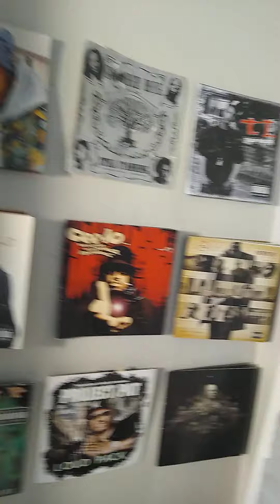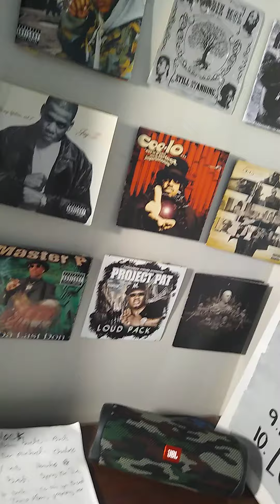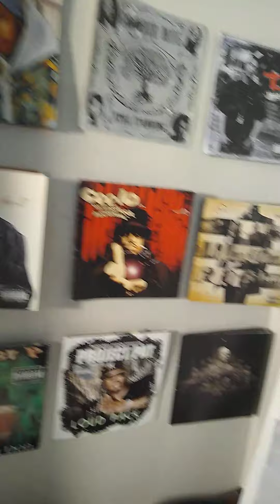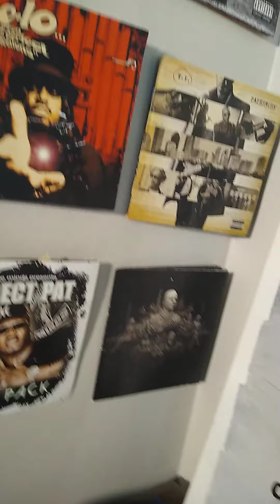Running It Up!!!